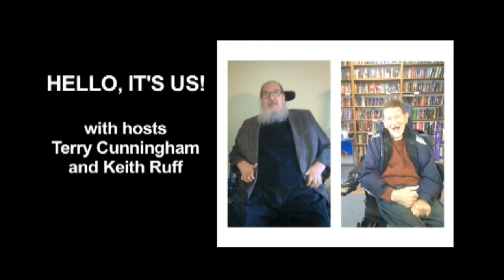Hello, It's Us 2-26-14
Hosts Keith and Terry talk with guest, Regina Frugé, ADRC Program Coordinator